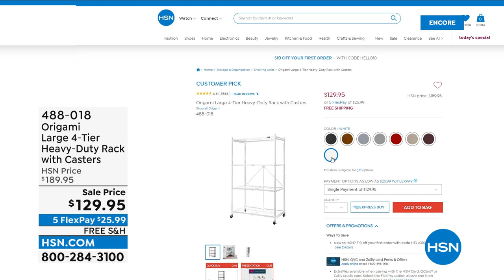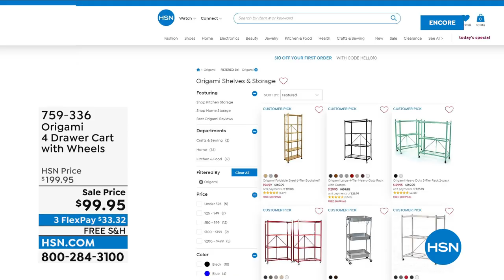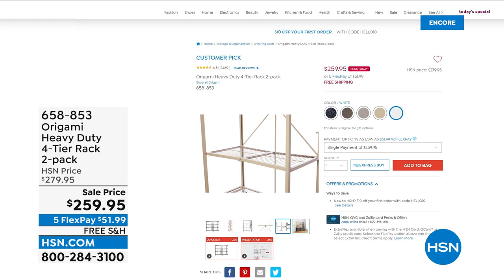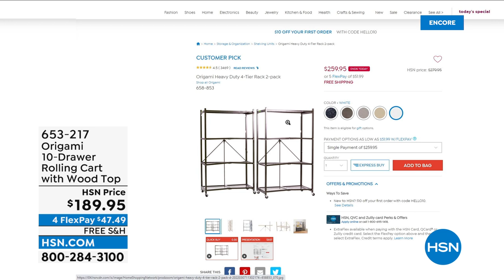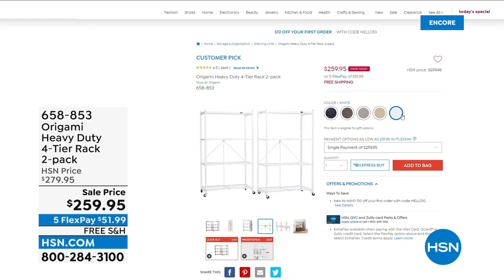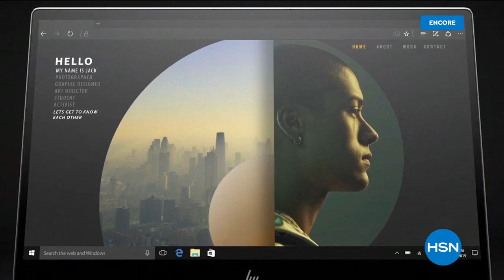HSN | Storage & Organization featuring Origami 04.15.2022 - 06 AM